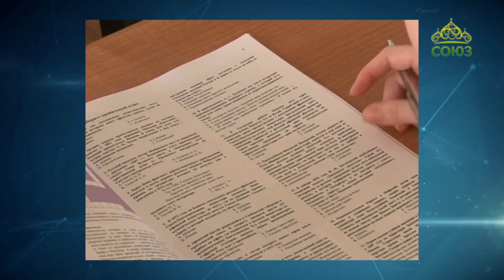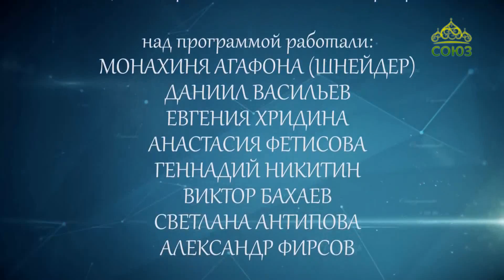Когда мы вместе. От 2 августа. Православная гимназия им. Амвросия Оптинского в Липецке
Беседа с иереем Сергием Кутиловым – духовником православной гимназии имени Амвросия Оптинского г. Липецка.